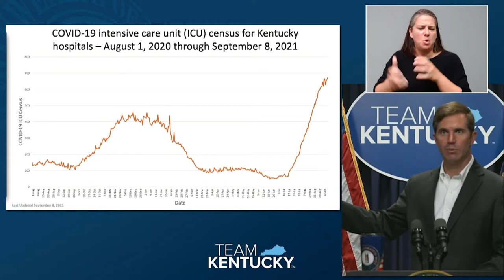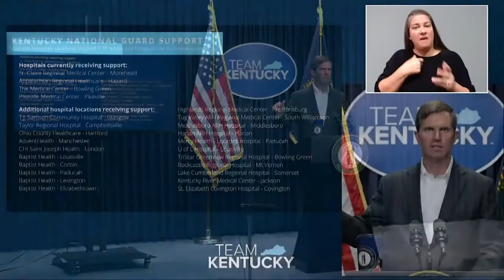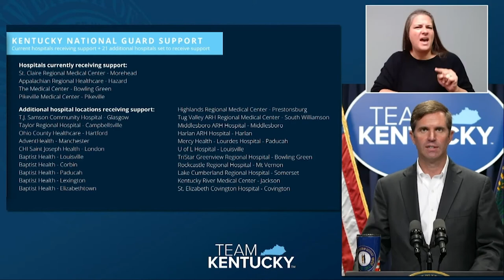National Guard Use to Expand in Hospitals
On Thursday, Kentucky Governor Andy Beshear held his weekly update and revealed that COVID-19 cases continue to rise.  In response, he announced that he was expanding the use of the National Guard in hospitals.